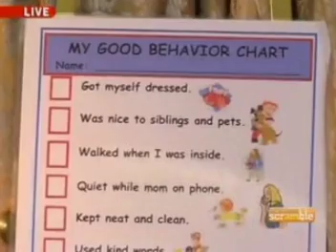Morning Scramble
Elise McVeigh, Etiquette Expert’s 23 City Satellite Media Tour for Barbie Princess Charm School DVD in 2012.